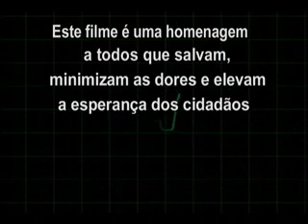UTI AÉREA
Atendimento da UTI AÉREA